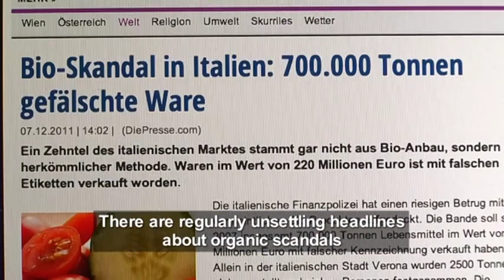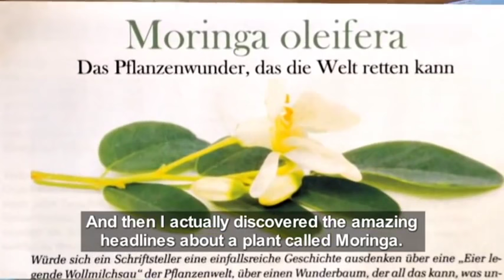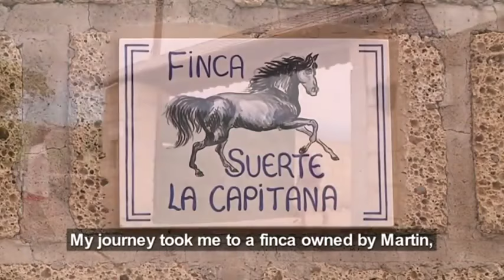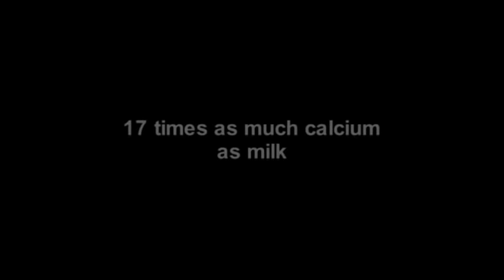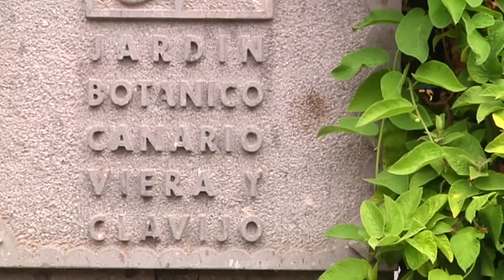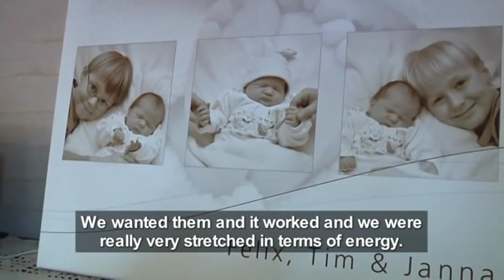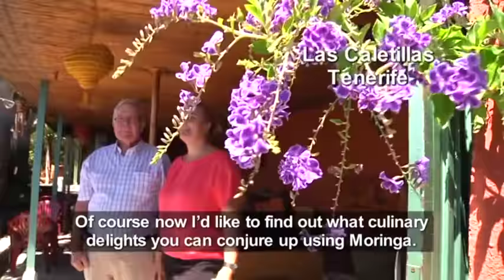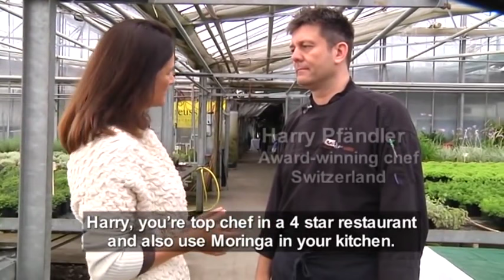Documentation english Moringa, an angel in plant form Alpin Film Renate Ingruber, 69 minutes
All about the miracle of Moringa Oleifera
Where it grows in Tenerife
what is the material, which is harvested
Moringa in the kitchen and ist benefits
Moringa, the big gift to mankind.